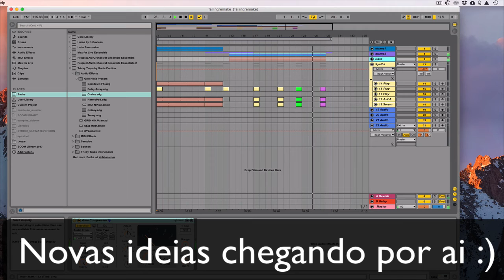Novas ideias / New Ideas for new music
Algumas ideias novas pintando pra músicas do próximo ano, quero saber se vocês querem ver mais? Comenta ai!